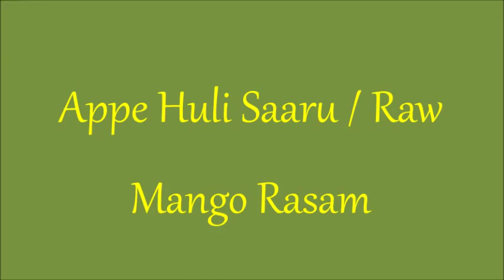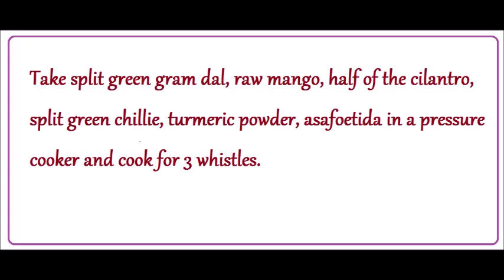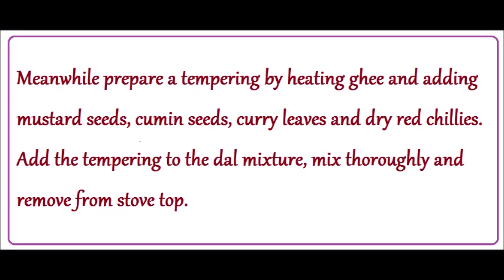Appe Huli Saaru / Raw Mango Rasam (ಅಪ್ಪೆ ಹುಳಿ ಸಾರು /ಮಾವಿನಕಾಯಿ ಸಾರು)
Every year as the summer starts, the season of mango also gets started. The traditional tomato rasam can be replaced by "Appe Huli Saaru / Raw Mango Rasam". The hot, tangy and mildly spiced raw mango rasam is good to go with rice or can be simply had as a healthy and energizing soup.
Songs: Darling Ranch & Chances.